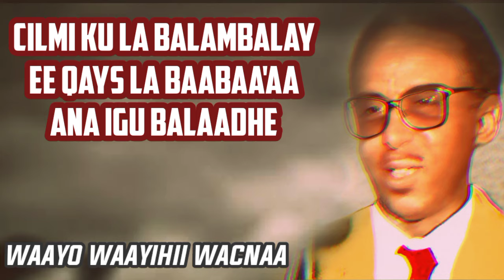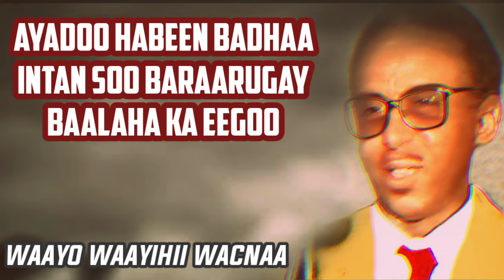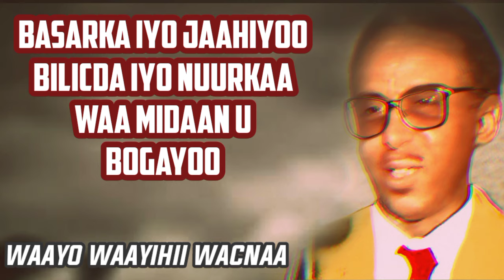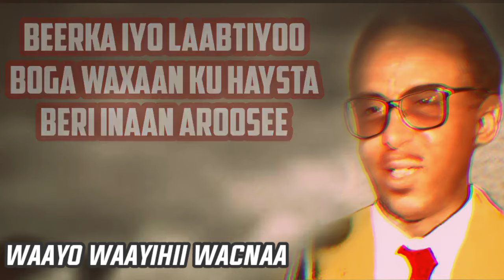Maxamed Nuur Giriig 🔥Iyo Heesta "BOODHARI SIDIISI"